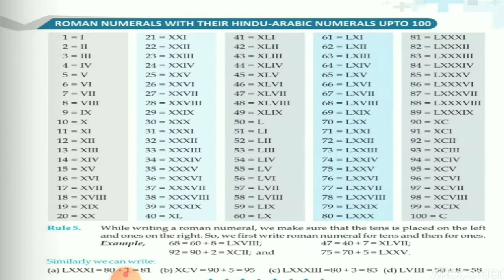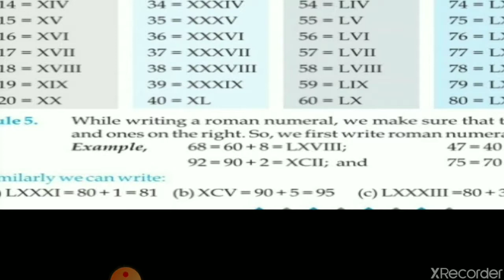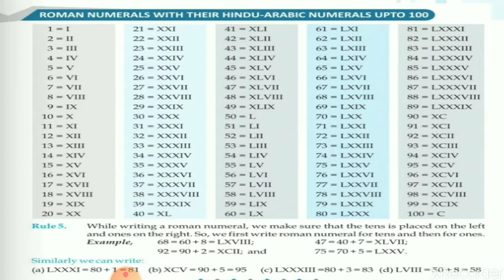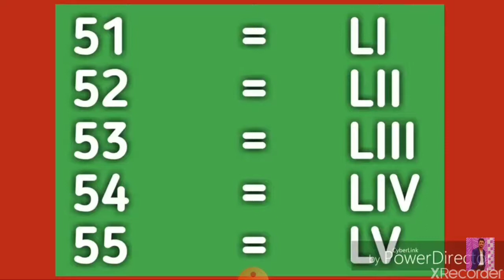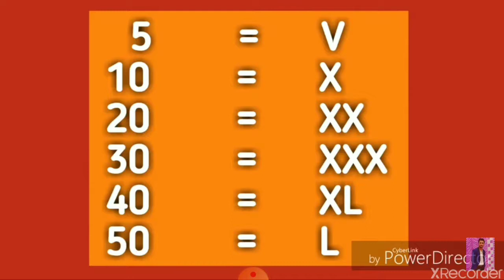03-04-2020 | STD-IV | Mathematics | Chapter 2, Roman Numerals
This video is about the Roman Numerals - The symbols and process of writing the roman numerals, Roman numbers from 1 to 100
by Kritika Mukherjee